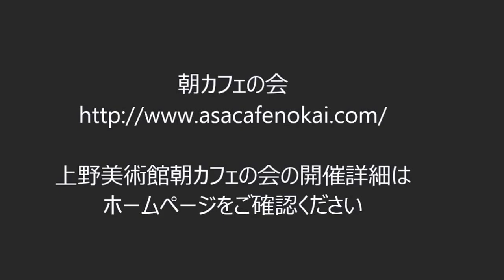上野美術館朝カフェの会 アートなお店でゆる～い朝活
朝カフェの会